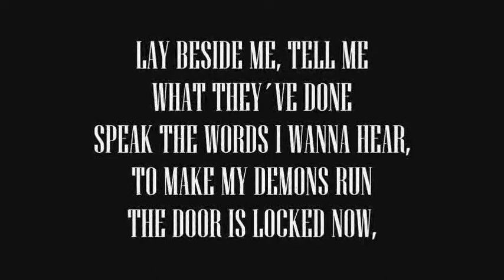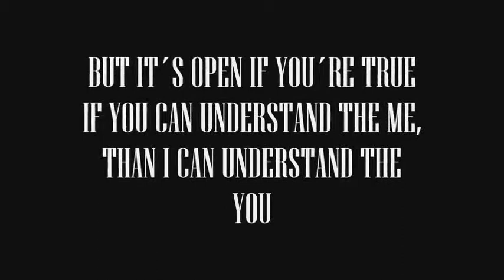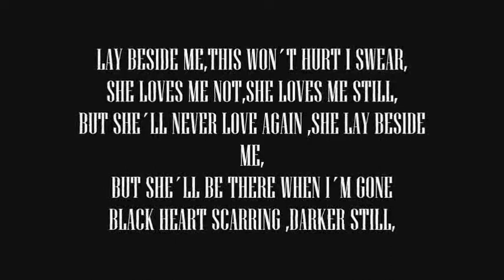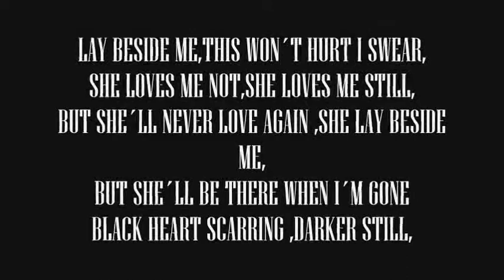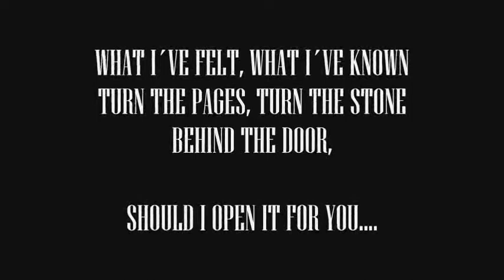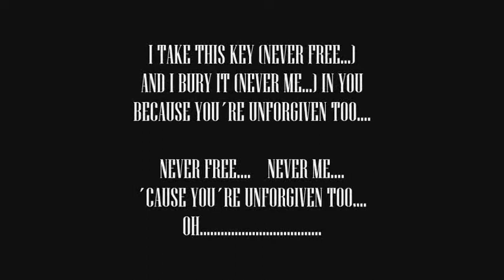METALLICA UNFORGIVEN WITH (LYRICS)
ENJOY METALLICA SONG_UNFORGIVEN WITH LYRICS ON SCREEN